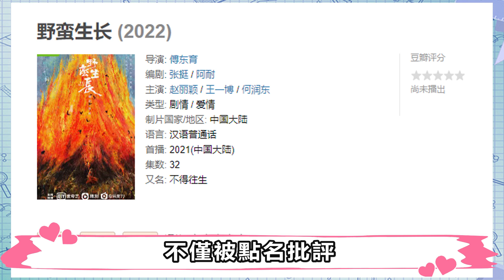熱巴楊洋二搭？趙麗穎王一博成仇？肖戰《餘生請多指教》涼了？周傑倫江郎才盡？娛圈小二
熱巴楊洋二搭？趙麗穎王一博成仇？肖戰《餘生請多指教》涼了？周傑倫江郎才盡？